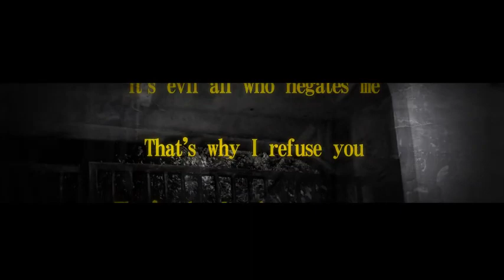【Hatsune Miku V3】- AQ War Front 【MessiandItalian】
初音ミクV3 Unknown

Japanese Name:
AQ戦線, AQ sensen

メッシとイタ飯, MessiandItalian (Artist)